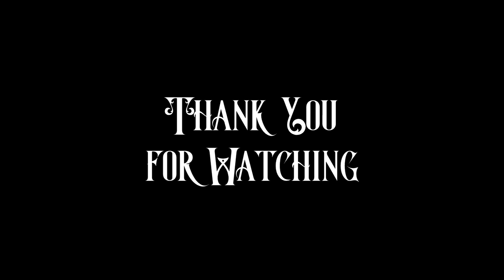DAWNBREAKERS // Skyrim SE Roleplay FINALE - "The Wheel Turns"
In which the wheel turns upon the Dawnbreakers.

The Dawnbreakers' Saga is a modded Skyrim Special Edition story told via in-character voice acting and cinematic roleplay. Inspired by CouchwarriorTV and the Character Crusade Podcast.

LINKS!